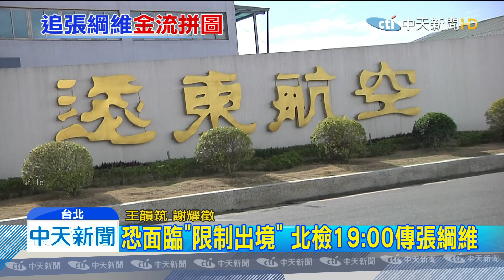20191213中天新聞 遠航突停飛！北檢晚間7點傳喚張綱維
遠東航空無預警停飛，董事長張綱維上午親上火線，晚間七點就遭北檢，以嫌疑人身分傳喚，據了解，去年北檢就在偵辦一件遠航相關案件，暫列他字案偵辦，晚間張綱維到案說明，將釐清遠航資金調度疑點和相關金流。